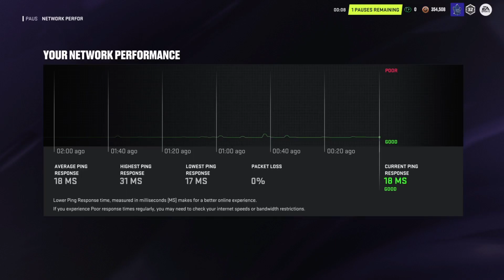SWEEHOCKEY CUP SOMMAR 24 FINAL